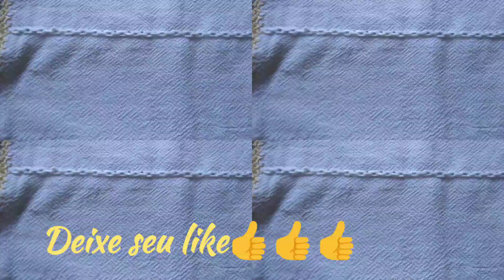Como desfiar e bordar tecido em sacaria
Olá, seguiMORES!!! Venho compartilhar com vcs, como eu faço meus trabalhos com pano de saco. Primeiro eu desfio e depois faço este lindo bordado.